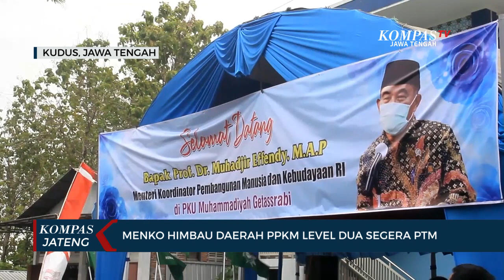Menko Himbau Daerah PPKM Level Dua Segera PTM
KUDUS, KOMPAS.TV - Mentri Kordinator Pembangunan Manusia dan Kebudayaan, mengimbau kepada kepala daerah di Indonesia yang berada dilevel dua dalam penerapan PPKM untuk segera melaksanakan pembelajaran tatap muka (PTM) bagi para siswa. Tentunya harus dengan protokol kesehatan yang ketat.

Himbauan agar daerah yang wilayahnya masuk PPKM level dua untuk segera menerapkan pembelajaran tatap muka disampaikan Mentri Kordinator Pembangunan Manusia dan Kebudayaan, Muhadjir Effendy, saat meninjau serbuan vaksinasi di PKU Muhammadiyah Desa Getassrabi, Kecamatan Gebog, Kudus, Jawa Tengah, Sabtu (11/9/2021) siang.

Dalam kesempatan itu Menko PMK didampingi Sekjen PP Muhammadiyah juga membagikan masker kepada warga sekitar dan mengingatkan warga meskipun sudah divaksin agar tetap mematuhi protokol kesehatan. Jika masyarakat sudah bisa dispilin, diharapkan nantinya pandemi ini akan berubah menjadi endemi sehingga bisa kembali beraktifitas.

Muhadjir menambahkan setelah hampir dua tahun para siswa mengikuti pembelajaran secara daring. Dengan penurunan kasus covid saat ini, diharapkan para kepala daerah yang sudah  berada di level dua bisa segera membuka pembelajaran tatap muka, agar generasi tidak kehilangan kesempatan belajar di sekolah.

"Nggak papa dimulai aja PTM nya, sambil jalan nanti vaksinasinya sambil berjalan, PTM nya dimulai tentu saja dengan persyaratan tertentu, sesuai dengan ketentuan yang sudah ditetapkan oleh yang terkait. Dan kuncinya di pemda, pemdanya harus betul-betul menyadari bahwa PTM tidak bisa ditunda-tunda terus, kasihan nanti anak-anak akan tidak mengenal sekolahnya lagi," kata Muhadjir Effendy.

Muhadjir menambahkan, jika nanti pandemi sudah menjadi endemi, masyarakat akan kembali berkegiatan seperti biasa. Namun masyarakat tetap harus waspada dan jika muncul gejala covid segera diatasi dan dilambil langkah cepat supaya tidak menyebar.